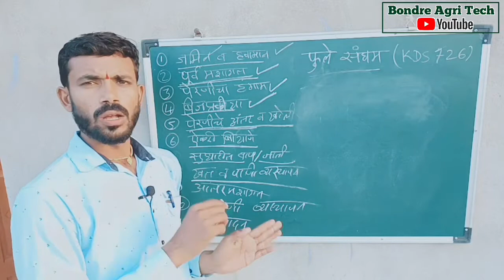सोयाबीन पिकांची आंतरमशागत | soybean inter culture operation